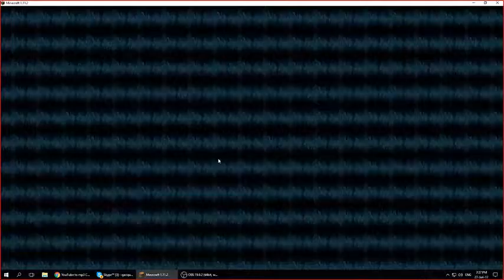Bed wars solo!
Into music - Maverick Hunter